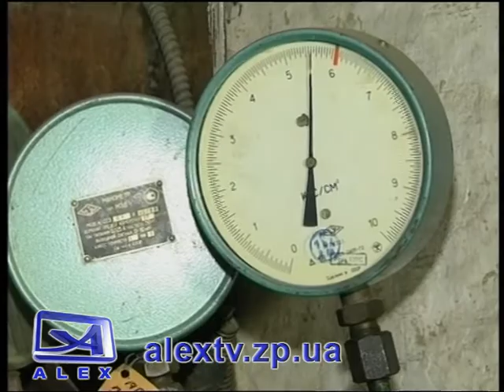Готовність до опалювального сезону